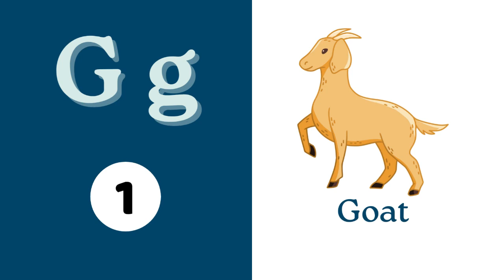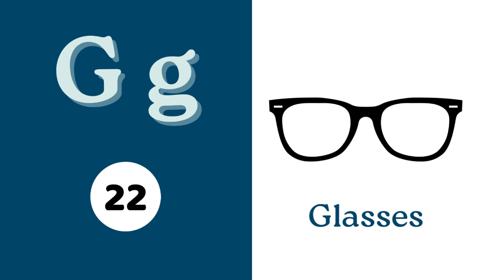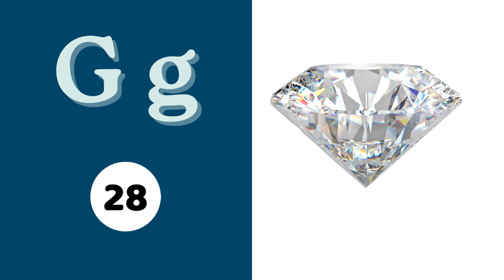Letter g words that start with the letter g for toddlers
Learn G Letter Alphabet | Words that start with the letter g for toddlers

We want to say a huge thank you to all of our current subscribers for your support. We appreciate each and every one of you, and we're committed to continuing to create content that you love. And if you're not already a subscriber, we hope that you'll consider joining us and becoming a part of our community.

words that start with letter g for toddlers
words that start with letter g
g letter words
words that start with g
words begin with letter g
words starting with g
words start with g
letter g
words begin with g
g words
words with letter g
words start from g
words from g
letter g words
words that start with g for kids
words start with letter g
words from the alphabet letters
words learning for toddlers
words that start with letter g for preschoolers
g letter words
letter g
g words
words from g
letter g words
alphabet song
abc song
alphabet
song
phonics song
learn alphabet
children songs
baby songs
kids song
kids songs
songs
alphabet songs
alphabets
abcd song
alphabet songs for children
phonics songs
kid songs
songs for kids
sing-along songs
abc songs
songs for babies
alphabets song